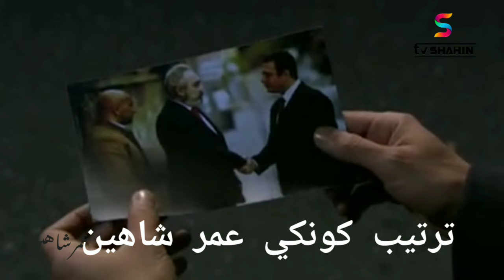دلیوانو دره سریال برخه 128 HD Da Lewano Dara